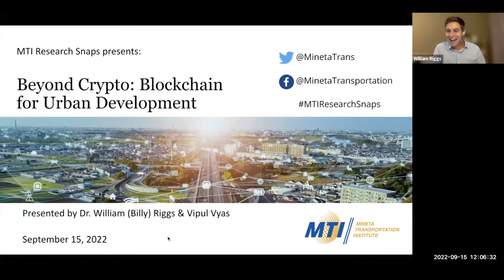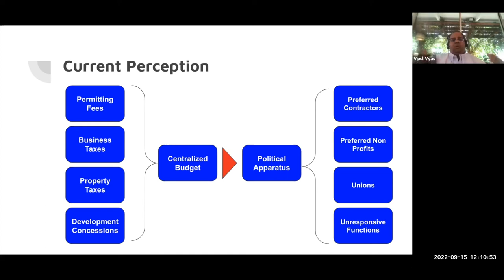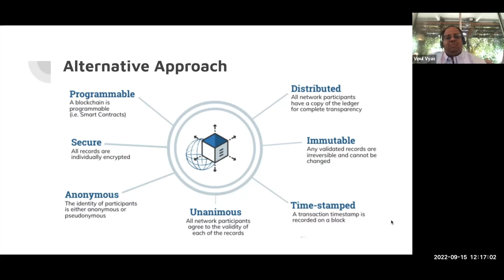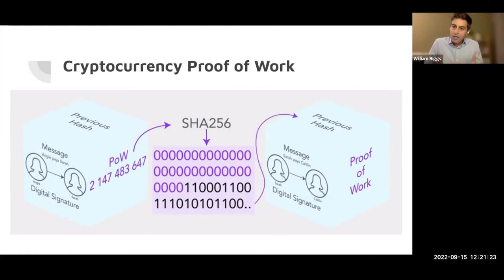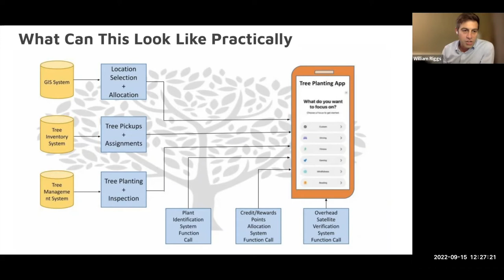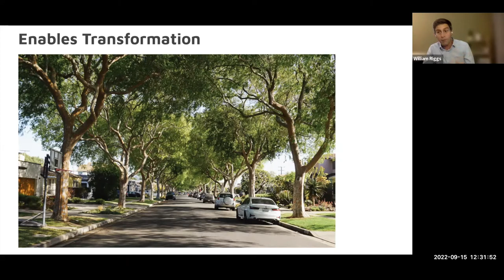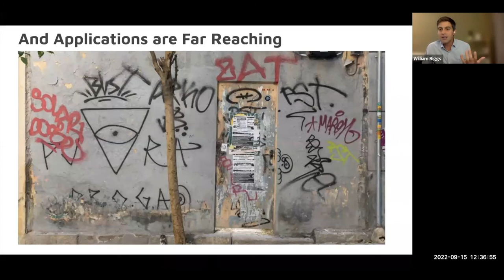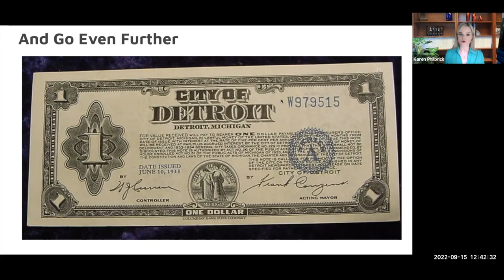Beyond Crypto: Blockchain for Urban Development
Nonprofits in Oakland are planting trees to help with carbon sequestration to address climate change with the help of blockchain technology—a system in which a record of transactions are maintained across several computers linked in a peer-to-peer network. Blockchain provides an effective mechanism to codify process steps, enables any qualified individual or entity to easily participate in the delivery of those services, removes the need for single entity contracts, and also effectively tracks execution of those services. The process of selecting trees, getting permits to plant those trees in the right spot, planting the trees, and verification of proper planting all happen on the blockchain, and because activity is broken down and managed at discrete transaction level, anyone can participate in the effort as long as they follow the rules set out in the blockchain. This expert research investigates and develops specifications for using blockchain and distributed organizations to enable decentralized delivery and finance of urban infrastructure and the potentials of blockchain to empower everyone to improve transportation systems and their communities.

Presenters: Dr. William (Billy) Riggs, Vipul Vyas
Moderator: Dr. Karen Philbrick